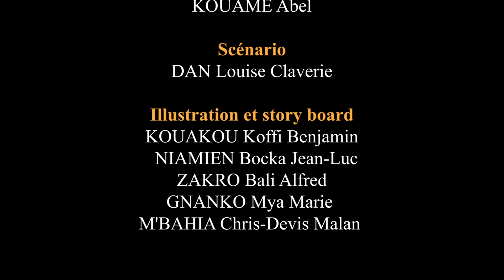La collègue - La blague du jour